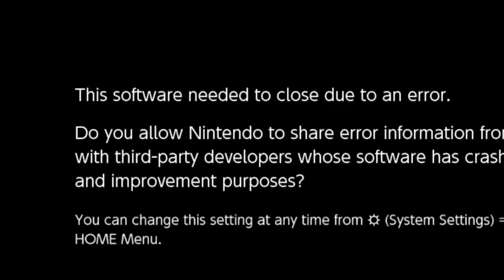Wolfychu Decimates Trainers and Takes Their Money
Wolfychu Pokemon Brilliant Diamond stream highlights / funny moments! Are we doing a speedrun of this game? Knowing me, probably not haha.
I'm so excited there are remakes of Diamond and Pearl though! I love Sinnoh! The ost, the characters, the world, everything! Maybe next time I'll be brave enough to try a nuzlocke too haha